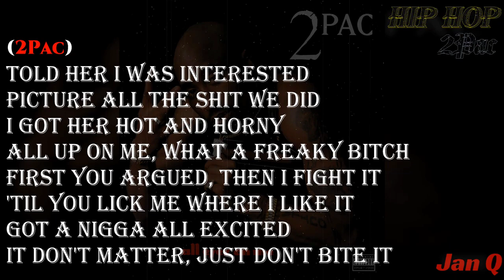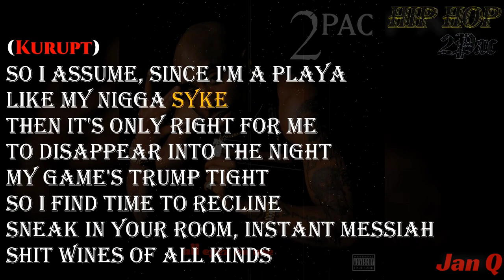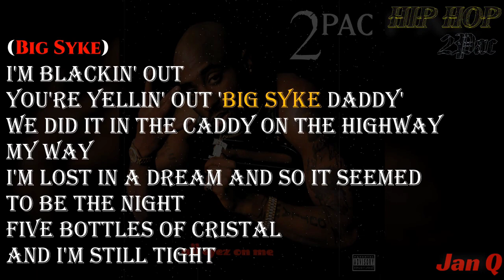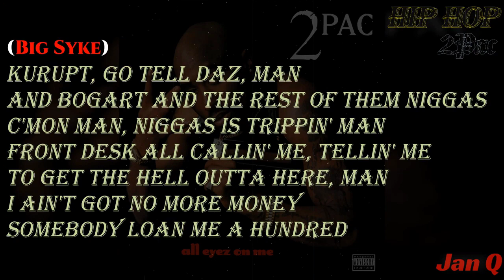2pac Check out time karaoke Male & female